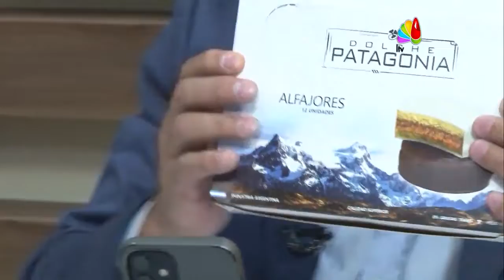Natalia Capparelli en la DMH